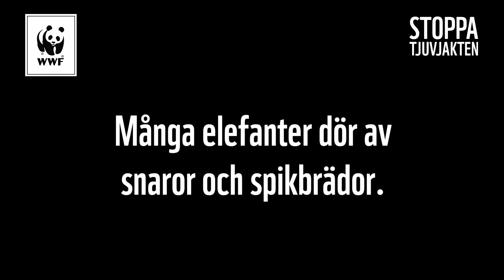ÖDESMARSCHEN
Elefanten är ett vandrande djur. Varje dag rör sig flocken många mil för att söka efter mat och vatten. I den gassande solen, värmen och torkan kan en vuxen elefant behöva dricka 200 liter på en enda dag.

Det här har tjuvjägarna lärt sig. De kartlägger elefanternas vandringsstråk, och sätter ut förgiftade godsaker på pinnar längs vägen. De lägger ut snaror och giftpreparerade spikbrädor som djuren trampar på. Efter några dagar av outhärdlig smärta från giftspikarna i foten lägger sig elefanten ner för att dö. Tjuvjägarna ser hur gamarna börjar kretsa ovanför och vet genast var de ska leta. Så hugger de bort de dyrbara elefantbetarna, oavsett om djuret lever eller inte.

Naturreservatet Selous i Tanzania borde vara tryggt. Men för elefanterna är det en livsfarlig plats, full av tjuvjägare.
På bara 40 år har elefantstammen i reservatet minskat med 90 procent.

Vi står vid ett vägval. Antingen gör vi något nu, eller så kan hela
elefantstammen vara borta inom tre år.

För oss är valet självklart. Världsnaturfonden WWF gör nu en global satsning på Selous. Målen är tydliga och ska uppfyllas snabbt. Tjuvjakten ska ner till noll redan 2018. Parkvakterna ska bli många fler och få bättre utrustning, exempelvis drönare. Och vi ska utöka det viktiga samarbetet med människorna som bor runt reservatet för att skydda både djur och natur.

Bli fadder och hjälp till du också. Ju fler vi blir, desto snabbare går det. Tillsammans kan vi skydda Selous, och rädda elefanterna.

Som fadder bidrar du varje månad.

Skänk en gåva på valfritt belopp och skriv ändamål ELEFANT

Genom att starta en egen insamling kan du tillsammans med dina vänner stödja WWF.

Med ditt stöd bidrar du till WWFs arbete för att stoppa tjuvjakten och den illegala djurhandeln, skärpa lagstiftningen och öka skyddet av hotade arter.

Varje bidrag, litet som stort är värdefullt!